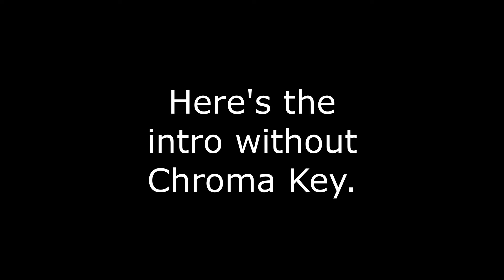Intro Showcase!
If you want to make your own intro, create/find one at Panzoid!